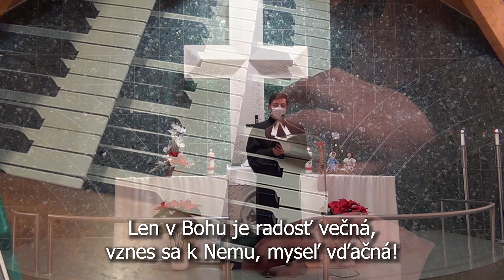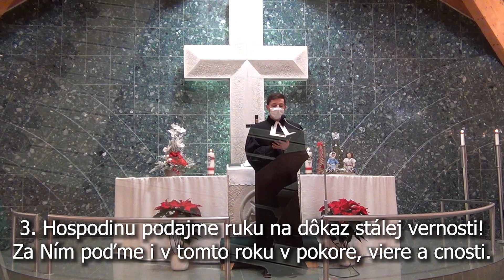Služby Božie - Nedeľa po Novom roku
3.1.2021
Piesne: Evanjelický spevník č. 71, 44, 36, 68, Antifóna 21

Biblické čítania: Ž 98,2-3; 1Pt 4,12-19
Evanjelium: L 2,42-52
Kázeň na text: 4. kniha Mojžišova 13,25-28